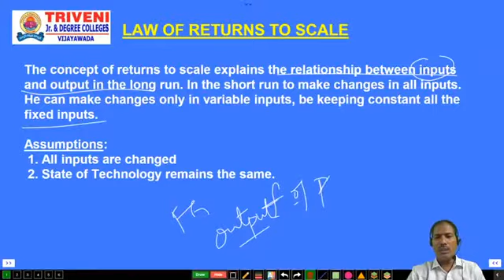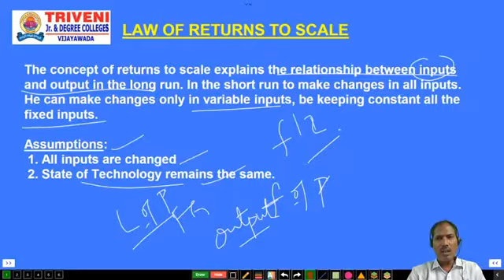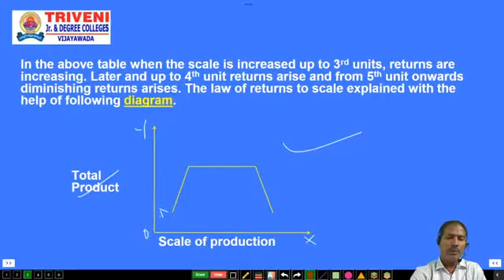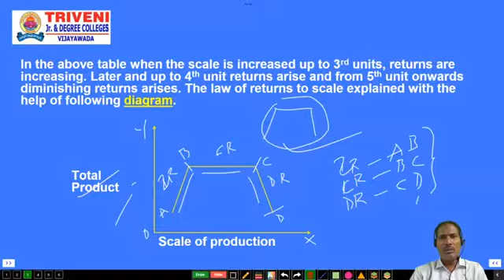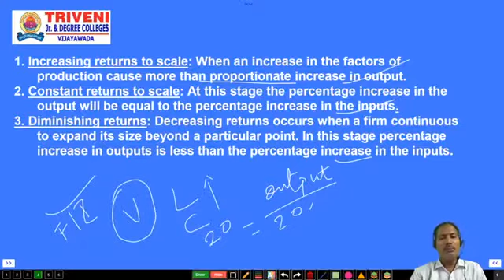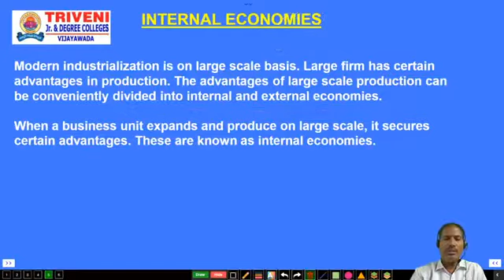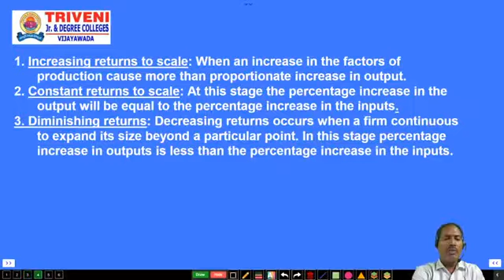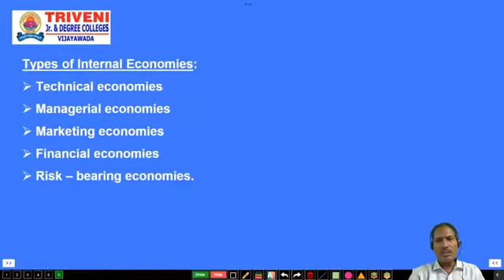JUNIOR INTER ECONOMICS (CLASS-11)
JUNIOR INTER REGULAR SYLLABUS FREE ONLINE CLASSES AT 11:00 AM

12-10-20   ECONOMICS
THEORY OF PRODUCTION (PART-2)

13-10-20    COMMERCE (ACCOUNTS)
SUBSIDIARY BOOKS (PART-2)

14-10-20    CIVICS
LAW (PART-3)

15-10-20    COMMERCE (THEORY)
CO-OPERATIVE SOCIETY (PART-4)

16-10-20    ECONOMICS
THEORY OF PRODUCTION (PART-3)